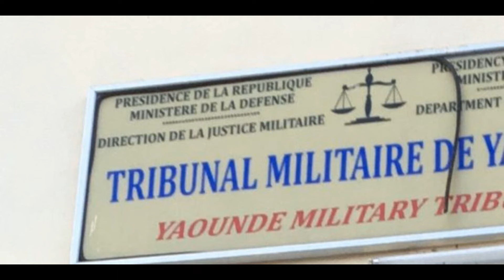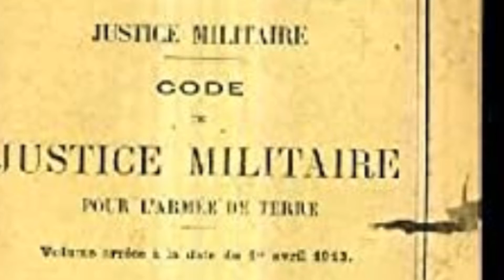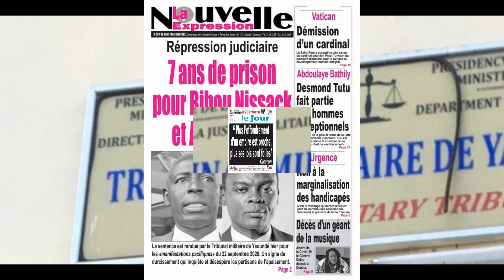Juger les civils devant le tribunal militaire, c'est violer la constitution du peuple camerounais